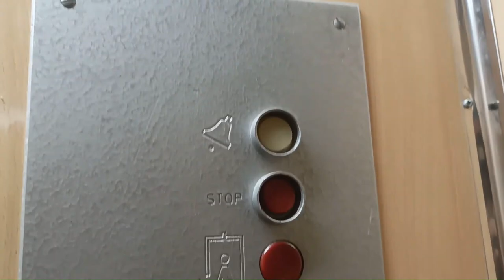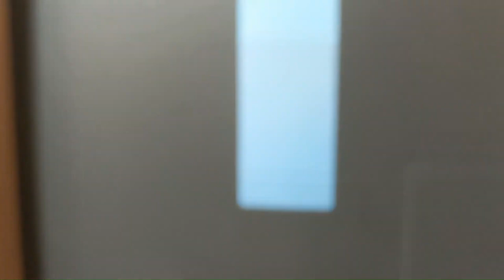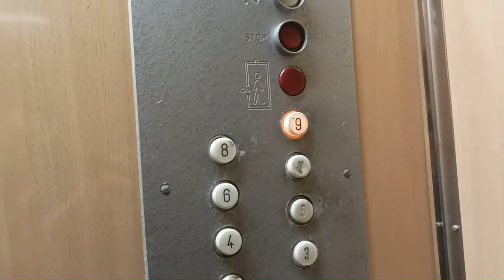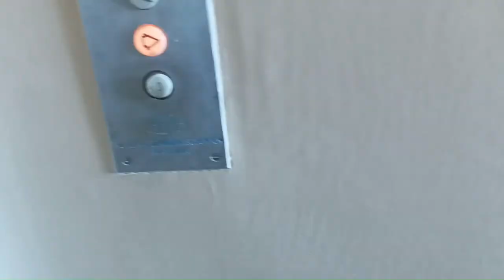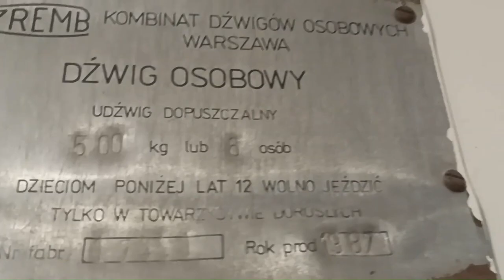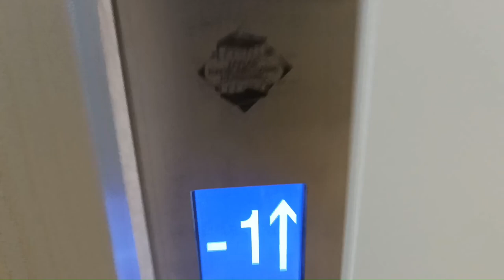Winda Zremb ul Bohaterów Września 27 Świnoujście Marzec 2023